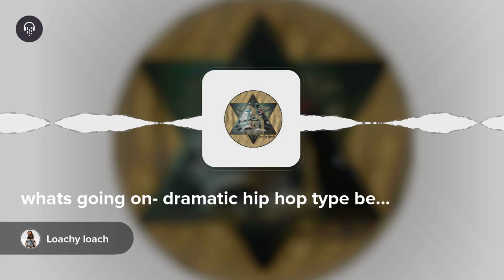whats going on- dramatic hip hop type beat 2023